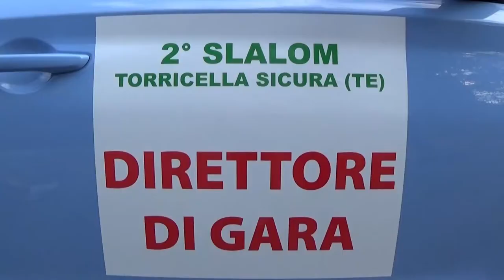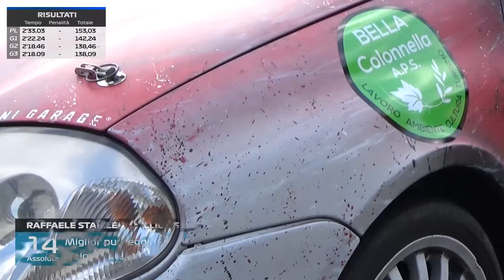Raffaele Stabile - Renault Clio RS | 2° Slalom Torricella Sicura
Al 2° Slalom Torricella Sicura, vittoria in N2000 per Stabile Raffaele a bordo della sua bellissima Renault Clio. Purtroppo, ad oggi, questa resterà la sua ultima vittoria visto che Raffaele ha annunciato la fine della sua carriera agonistica, noi gli facciamo un grande in bocca al lupo per i suoi progetti ma con la speranza di rivederlo presto dietro al volante.